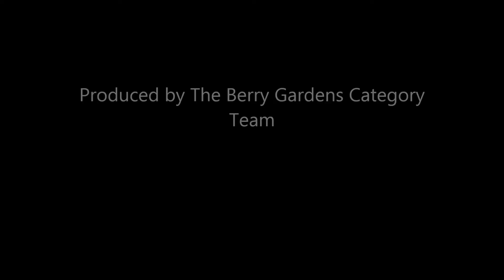Kantar highlights - 4 weeks to 10th September 2017